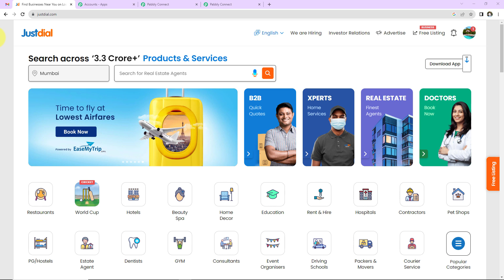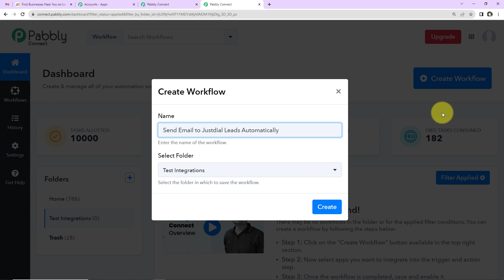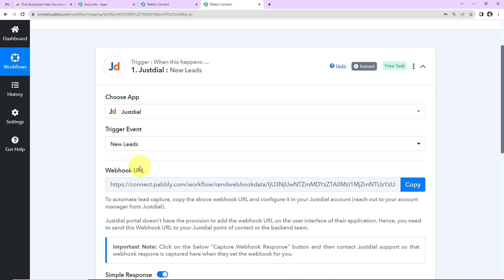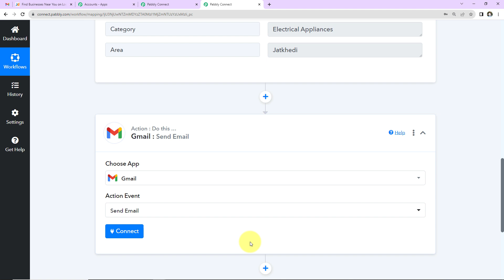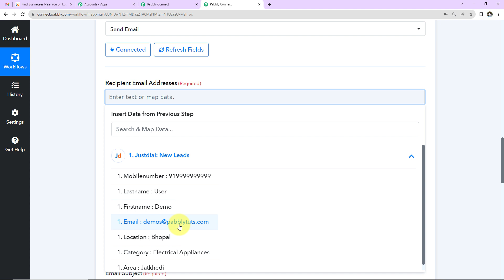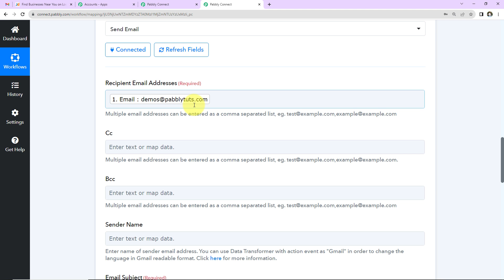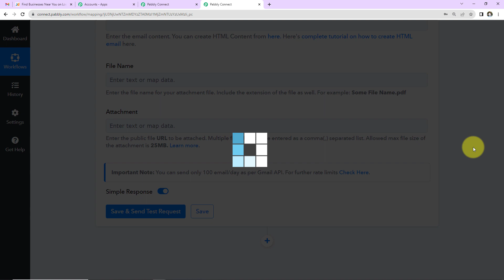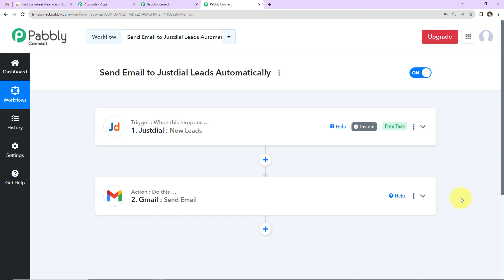How to Send Email to Justdial Leads Automatically | Justdial Gmail Integration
In this video tutorial, we'll guide you through the process of setting up automated email communication with your Justdial leads, all within your Gmail account.

Discover how to seamlessly integrate your Justdial leads with Gmail using Pabbly connect, allowing you to send emails to your leads automatically. This powerful automation will save you time and help you engage with your prospects effectively. We'll take you through each step, from configuring triggers to customizing email templates, ensuring you can start enjoying the benefits of automated lead communication right away.

Optimize your lead engagement strategy and streamline your communication with this efficient automation. Watch this video to revolutionize the way you interact with your Justdial leads through Gmail and enhance your lead conversion process. Don't miss out on this opportunity to boost your business's efficiency and customer engagement!

1. Automation: Pabbly Connect offers automation capabilities that can help you automate mundane and repetitive tasks. This allows you to save time, money, and resources.

2. Integration: Pabbly Connect provides a wide range of integrations so that you can connect different web services with each other. This helps you to create smarter workflow processes and make your business more efficient.

3. Security: Pabbly Connect takes security seriously and provides an industry-standard security system to protect your data and applications.

4. Scalability: Pabbly Connect is highly scalable and allows you to easily add new applications and services to your workflow.

 5. Cost-effective: Pabbly Connect is cost-effective and provides plans for different business sizes.